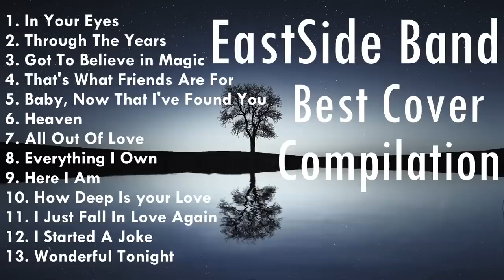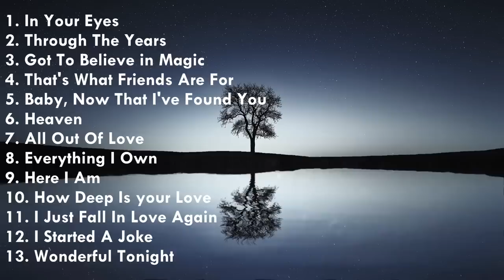EastSide Band Best Cover Compilation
1. In Your Eyes
2. Through The Years
3. Got To Believe in Magic
4. That's What Friends Are For
5. Baby, Now That I've Found You
6. Heaven
7. All Out Of Love
8. Everything I Own
9. Here I Am
10. How Deep Is your Love
11. I Just Fall In Love Again
12. I Started A Joke
13. Wonderful Tonight